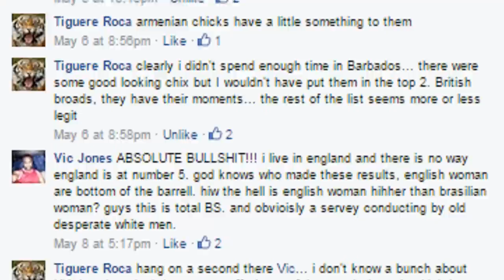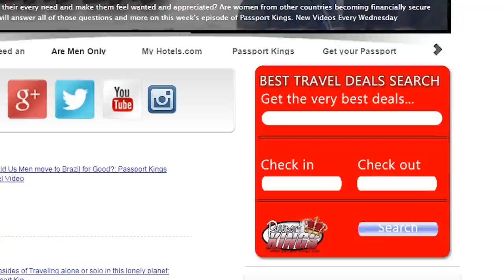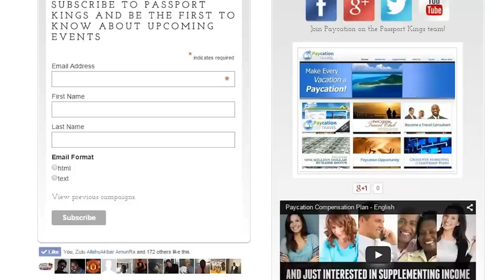10 Countries with the most Beautiful Women in the world: Passport Kings Travel Video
Welcome to another Passport Kings Episode: Top 10 Countries with the world's most beautiful women.

Forget traveling for Cheap. FLY FOR FREE!

Who are the most beautiful women in the world? Today on Passport Kings, we do a top 10 countdown that will clean up the mess that a huffpost article made when they decided which countries had the most beautiful women. If you will be traveling , getting a rental car or hotel, use my site so you can keep my videos up and running.